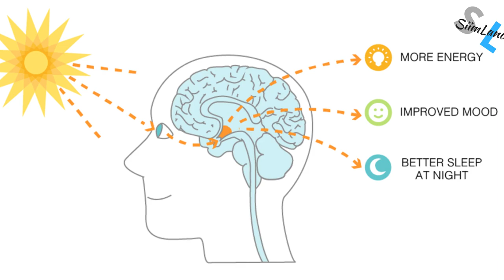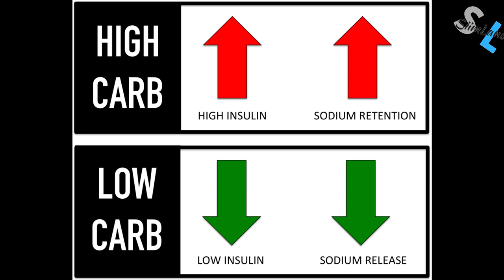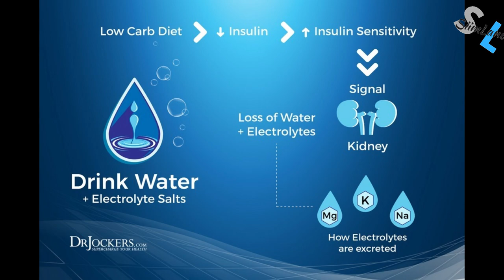Feeling Tired While Fasting QUICK FIX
Why am I feeling tired while fasting? Shouldn't I feel like a million bucks? Well, you'll always feel more energized after having eaten but you should still have plenty of energy during fasting to workout or do your commutes.

In this video, I explain to you why you might get tired while fasting and what to do about it. It's a quick fix.